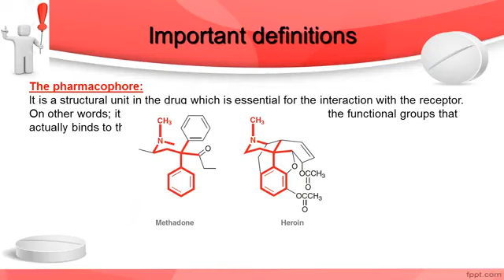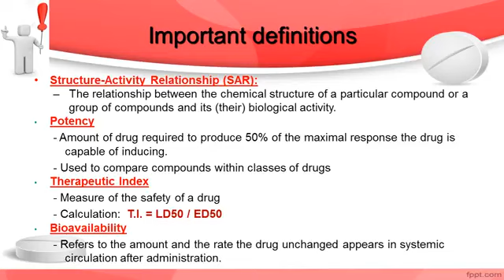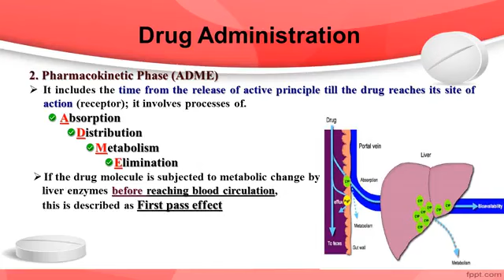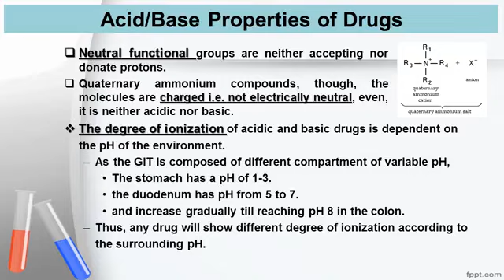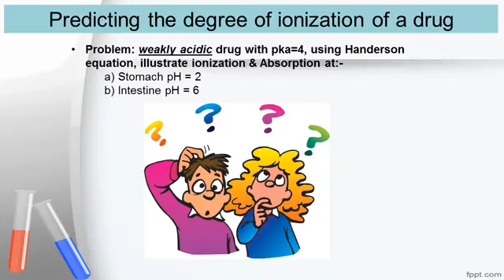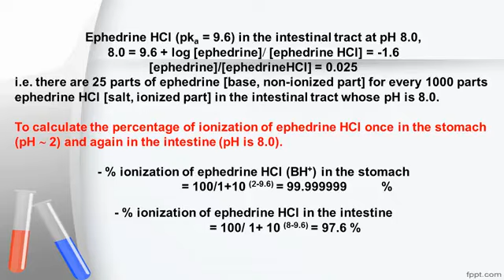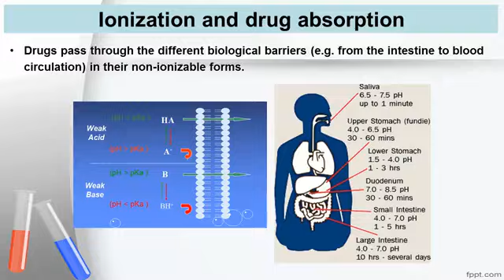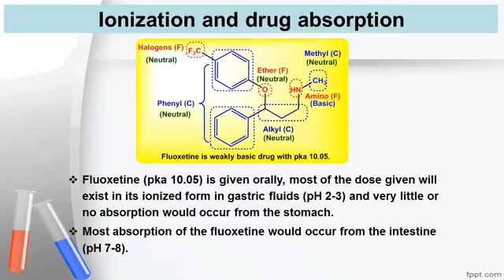Medicinal Chemistry 1 | Drug Administration | كيمياء دوائية الفرقة الثانية كلية الصيدلة